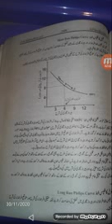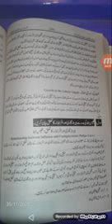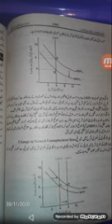4th year Eco Mirza Nadeem